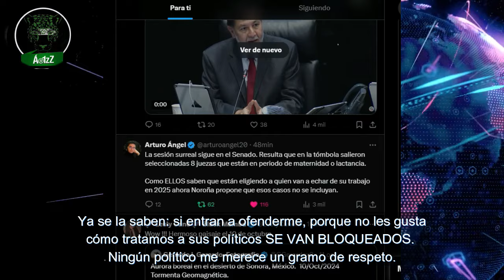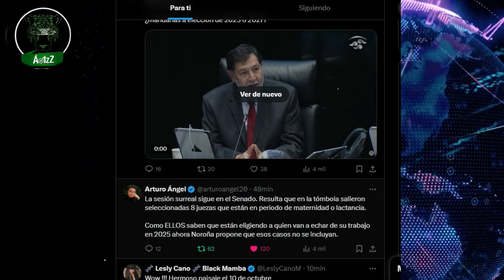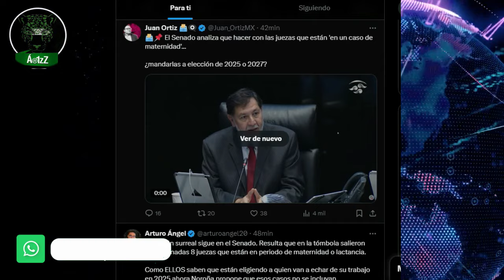Y empiezan los problemas con la tómbola; ¿y las mujeres en periodo de maternidad?